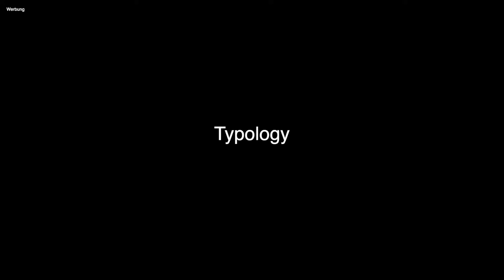Die BESTEN Geschenkideen für Frauen! 🩷🧸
Das sind die besten Geschenkideen für Mama oder Geschenk Ideen für deine Freundin zu Weihnachten. Vielleicht schreibst du dir ein paar Geschenkideen für die beste Freundin auch auf deinen Zettel.

Anzeige
Über unseren Link gibt es bis zum 17.12. zu einer Typology Bestellung ab 45€ ein Körperpeeling gratis dazu